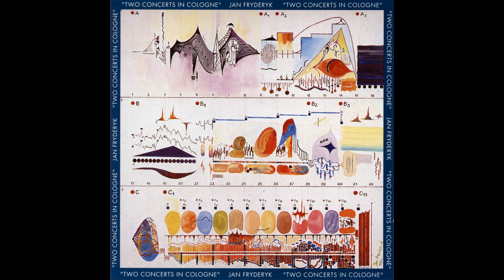Jan Fryderyk Dobrowolski - Morgentaus / Poranna Rosa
Morgentaus / Poranna Rosa by Jan Fryderyk Dobrowolski  from the album Two Concerts In Cologne
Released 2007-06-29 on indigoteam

Thrilling live cd of two concerts in Großer Sendesaal" of "WDR" in Cologne. "Balladen und andere Gedanken" (ballads and more thougts) is the title of the first one. Three great musicians of jazz, romantic piano tradition, slavian folklore and flamenco find their way to mix all these different kinds of music. Jan Fryderyk Dobrowolski, pianist from Poland meets the american legend of saxofone Charlie Mariano and the Spanish artist of castagnettes Alberto Alarcon. The second performance was written by Jan Fryderyk Dobrowolski in cooperation with well known composer Paul Glass.